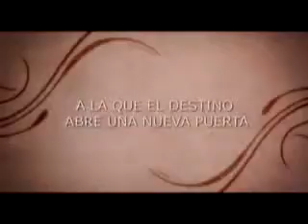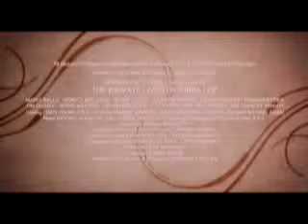La vida privada de Pippa Lee - Trailer en español.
La vida privada de Pippa Lee - Trailer en español. Para mas informacion